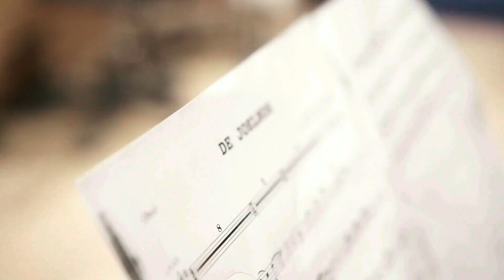¨De joelhos¨- Fred Andrade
Pessoal, hoje encerro a Série ¨Infinito¨. A música de hoje foi arranjada pelo genial Ricardo Vieira, para duas guitarras e Orquestra Sinfônica. Contei com a participação de vários músicos da Sinfônica de Sergipe!! Pra dividir as guitarras, convidei um grande amigo que já tocou essa música milhares de vezes comigo. A Música é ¨De joelhos¨e teve a brilhante participação do irmão Edu Ardanuy!!